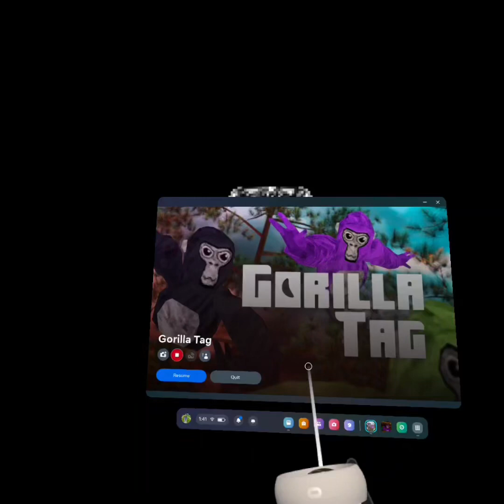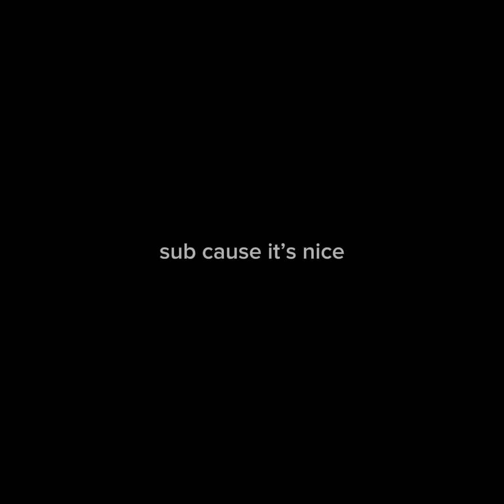The new TEMPLE MAP!